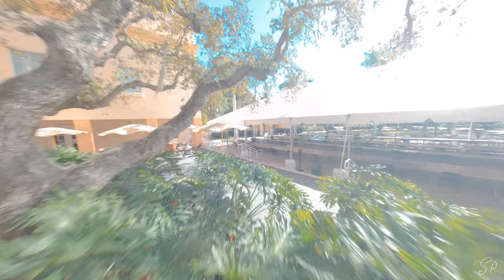FPV College Tour 2021